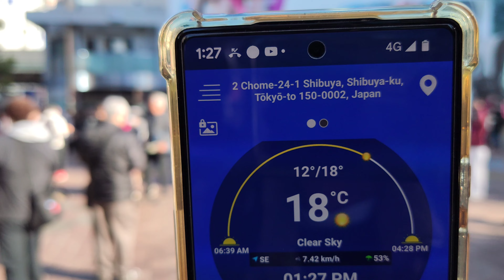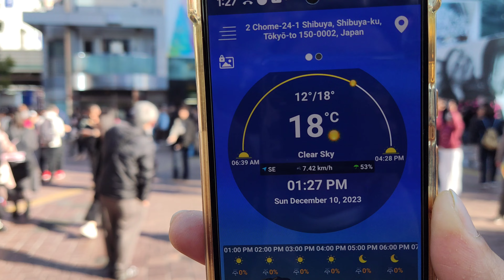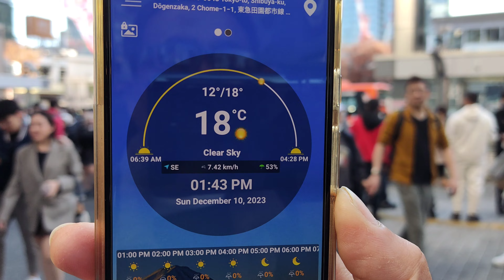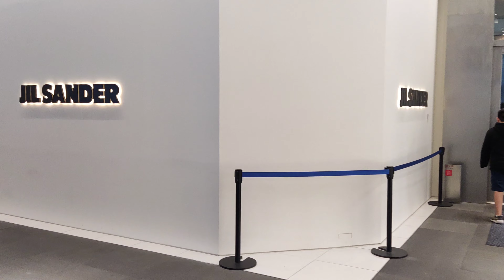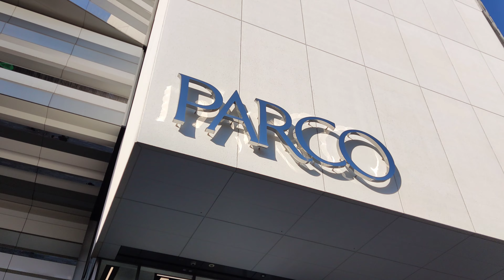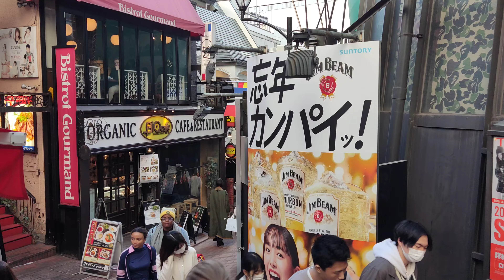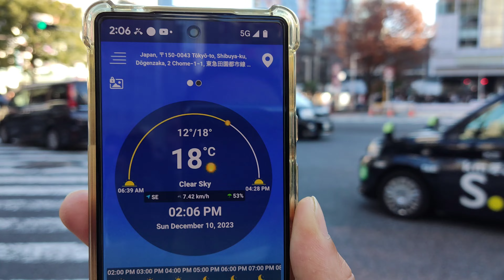[4K] 🌸🍁 冬の晴れた日の渋谷でのウォーキングツアー。Shibuya Tokyo , Japan 🍅💜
10 December,2023